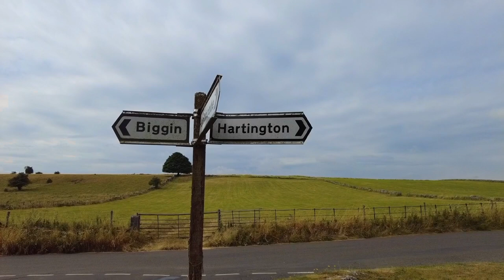A CAMPSITE IN THE PEAK DISTRICT AND A YOUTUBER MEET. VAN LIFE UK. HARTINGTON. MOTORHOME UK. RV. DJI.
We are off to the Peaks, also known as the Peak District, to spend the weekend at a campsite just outside the village of Hartington near Buxton.

We are going there to meet some fellow Youtubers, who have been renovating their vintage American RV for the past several months.

We spend a really enjoyable weekend with John and Sam and their German Shepherd Shelby, exploring the village of Hartington.

The campsite has lovely views looking over the Peak District countryside and is a working farm. It is called Chapel Farm in Heathcote, and is £18.50 a night with electric hook up included.

W3W for the campsite
gather.month.brew

If you enjoyed this video then please give it a thumbs up and a comment as it helps our channel grow and encourages us to make more content for you to enjoy.

We live fulltime in our motorhome Raymond, an Elddis Encore 255, with our rescue husky Nanook. We travel as much as we can but we also go back to the Midlands for Helen to see her children and her family.

Please feel free to have a look. We won't receive any profit, Helens son will. He does our design work and is currently working doing an apprenticeship for low wages. We just want to help him if we can!🙂

The Lost Cities
Soft Symphony
Magical Garden

Filmed on a DJI pocket 2, a DJI Action 2 and a DJI Mavic Air 2. Edited in the DJI Mimo app.